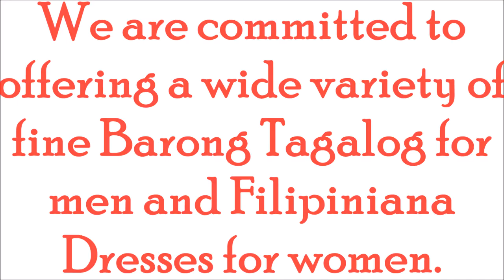Online Store for filipiniana dresses or barong tagalog with quality clothing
We are committed to offering a wide variety of fine Barong Tagalog for men and Filipiniana Dresses for women. Our mission has always been to offer a strong sense of style and comfort into our products, and while providing reasonable prices and the convenience of on-line shopping. We strive to design collections that are stylish yet classic; apparel that will continue to wear well through the changes of both season and fashion cycle.
Our products are hand made by skilled people with decades of experience using the finest materials available. Barongs R Us’ products are exclusively of the highest quality. They affirm a style based on elegance and refinement, crafted into every line and detail.